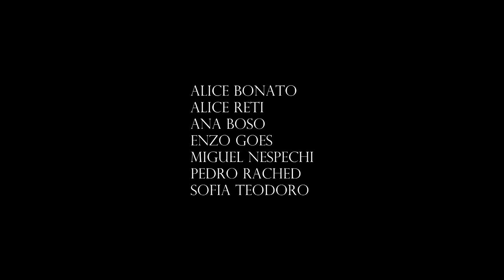BIDELLATI- C.E.M- Recital de Musicalização Infantil (2) - 2018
Recital de Instrumento NOVEMBRO de 2018
Teatro Municipal de Pederneiras
Bidellati- Centro de Ensino Musical
Rua- Pedro Travain N-755
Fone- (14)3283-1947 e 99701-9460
Pederneiras SP